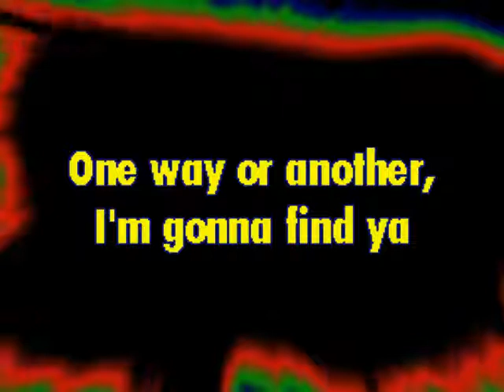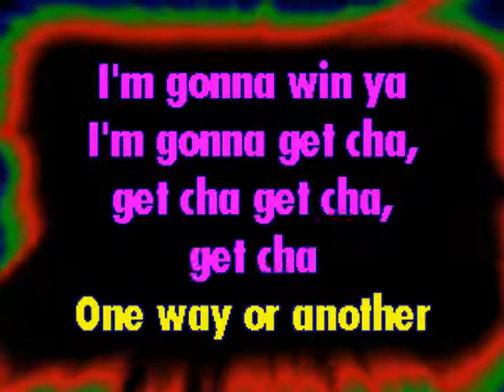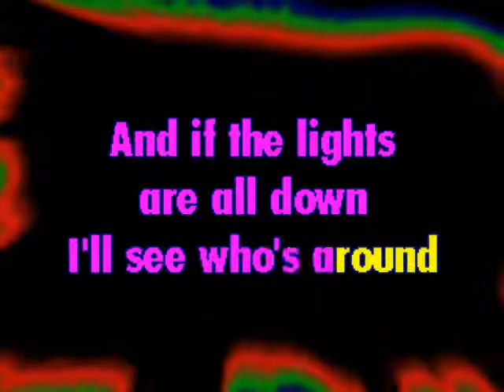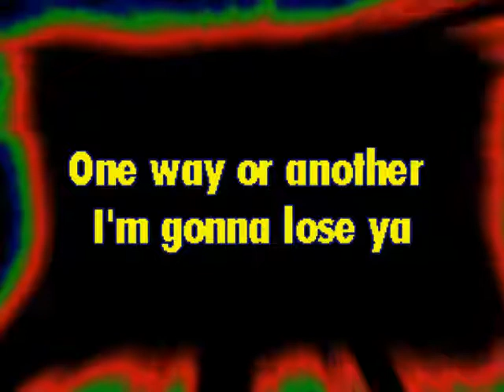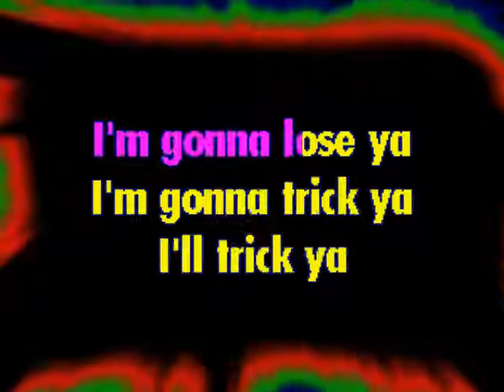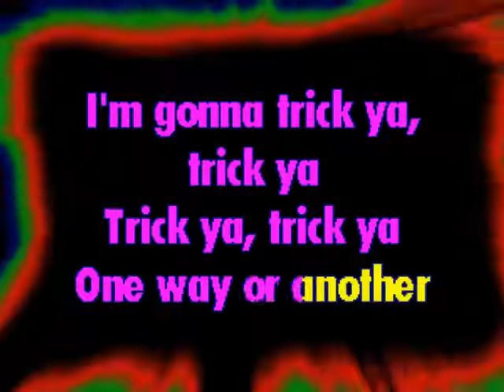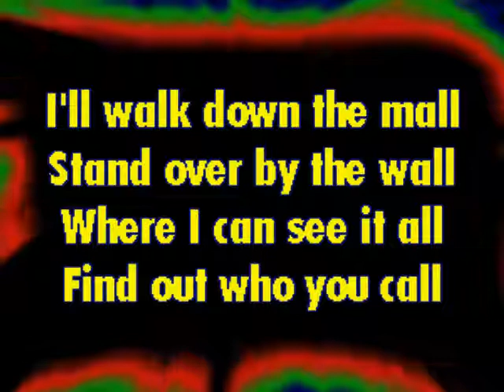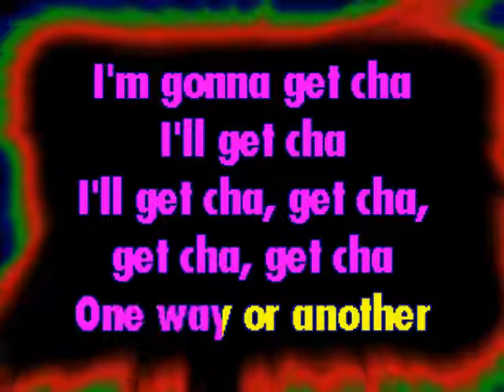One Way Or Another Blondie